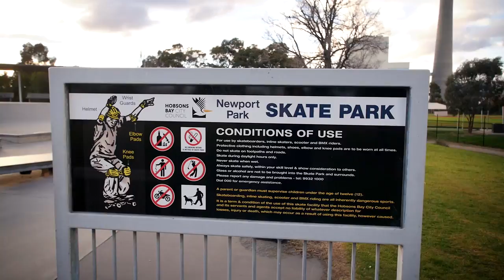Bench & Grinds!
WHO LIKES THESE SUPER HIGH QUALITY SHORT VLOGS ?

Working out and riding with Billy Watts, Matty Ceravolo and Jeremy Merrin !